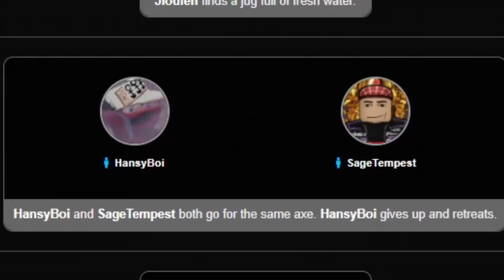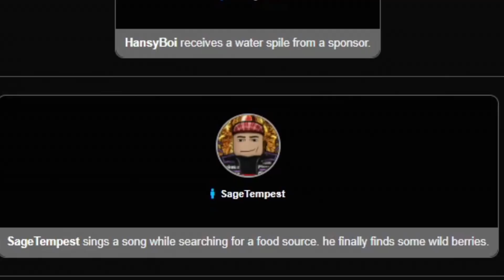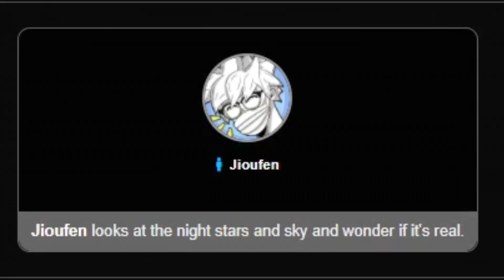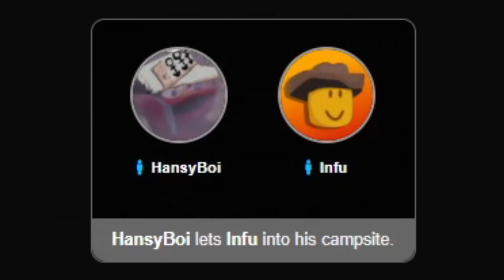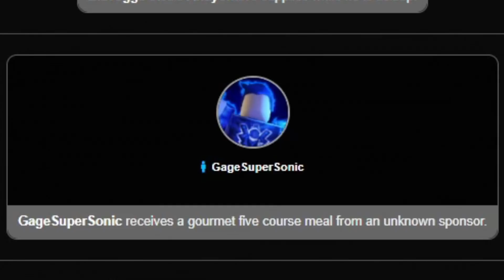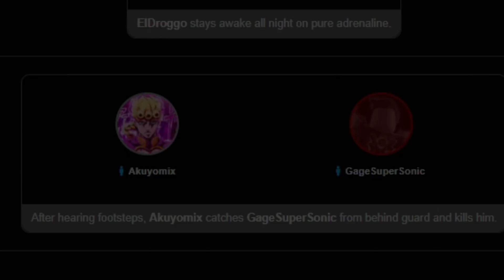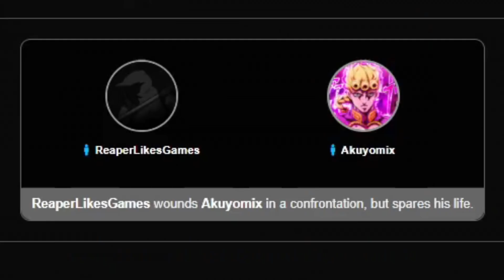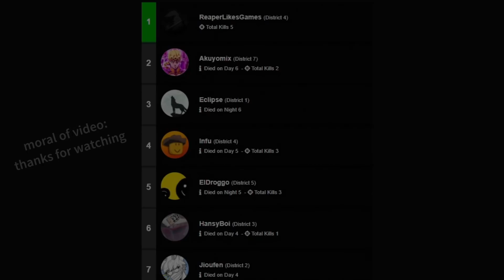YBA YouTubers in Hunger Games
Some youtubers may not got it, I apologize for that but I got YBA YouTubers that I know OR that are famous

With any mistakes please dm me as I have a feeling something is wrong with the video